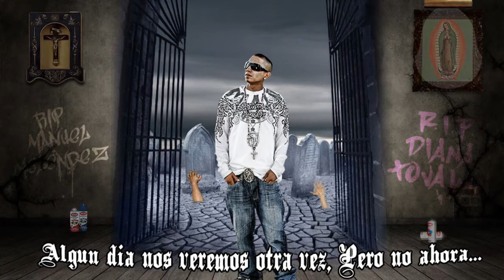KM - PEGATE MAMI (FT. GORDILLO)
off the upcoming album "Ready Para El Mundo" by KM.
edited by Loon Media LLC.